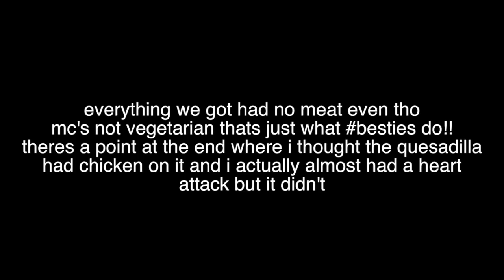FAT A$$ TACO BELL MUKBANG ft MC!!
hola. hope you guys don't get too hungry watching this Fat A$$ Taco Bell Mukbang ft MC video. oof!

Featured in this Fat A$$ Taco Bell Mukbang ft MC video:

Nacho Fries
Nachos Supreme
Cheese Quesadilla
7-Layer Burrito
Pintos and Cheese
Cheesy Gordita Crunch
Soft Taco
Cinammon Twists
Crunchwrap Supreme
Baha Blast Freeze
Cheesy Potato Burrito

get five dollars off your first purchase from Esqido Lashes!
try uber! use my code: annikao66ue

age: 15

bday: feb 28

grade: 9

why do you swear? because i f*ckin can

favorite eyeshadow palette: modern renaissance

Camera: Canon Rebel t7i w/ a sigma lens

when do you post? Mondays, Wednesdays, and Fridays at 4pm Eastern Standard Time (New York Time)

STALK ME
instagrams:
main: annikaosterlund_
spam/youtube updates: annikunt.spams
(NEW) twitter: annikaosterlun
musical.ly: annikaosterlund
vsco: annikaosterlund
poshmark: annikaosterlun1
depop: annikaosterlun

396 Washington St. #209
Wellesley, MA
02481